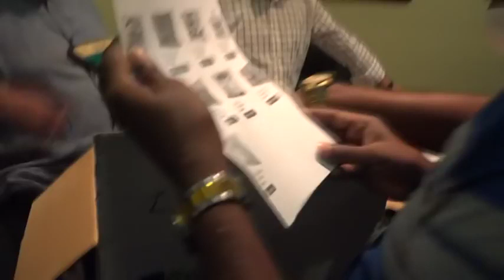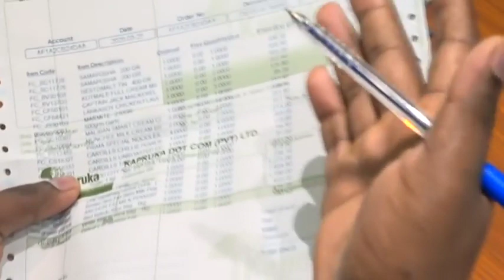මිනිසුන් රවටන කප්රුක dot com Kapruka.com වංචාව Full Video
Kapruka.com, a pioneer in Sri Lanka's e-commerce services, has been severely criticised for ripping off customers who have been placing delivery orders in a backdrop where Covid-19 fears have gripped the society.

Angry customers have been complaining of being charged exorbitant prices and have been slamming the company of such unethical practices in a backdrop where many people feel helpless due to the Covid19 epidemic.

According to the prices of the website, a milk powder packet with a market price of Rs. 380 is sold at Rs. 560 and 'Sri Lanka Mirror' learns that this has been continuing for quite a while.